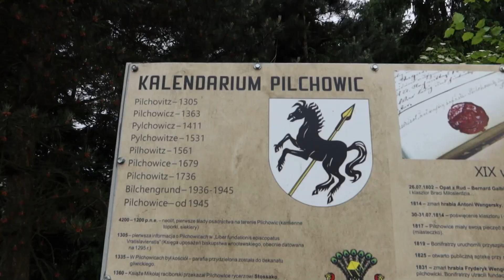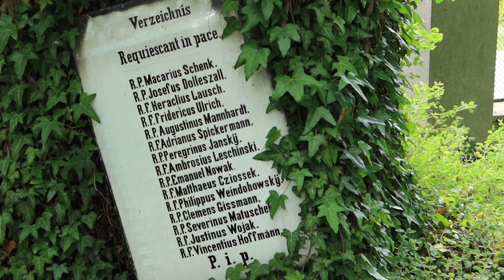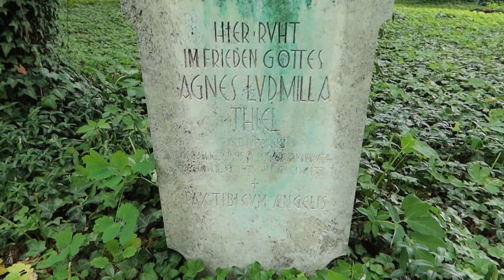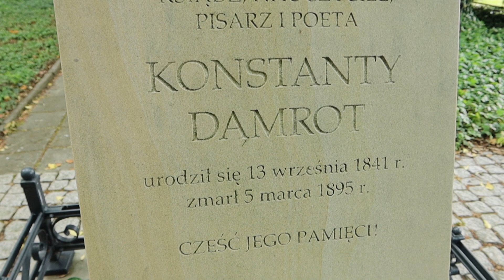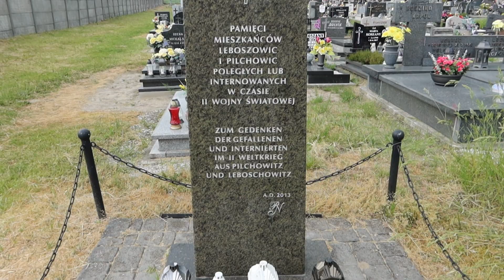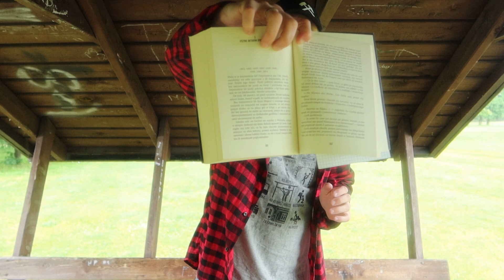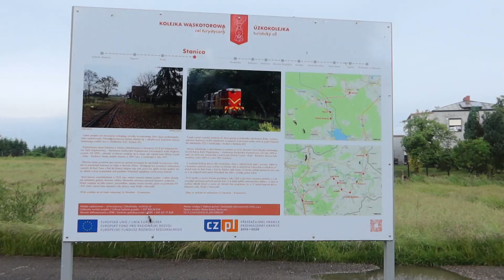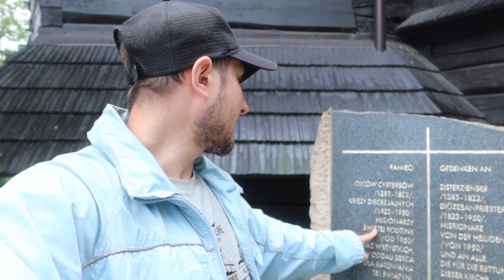PILCHOWICE - co Szczepōn Twardoch myśli ô Ślōnsku? Rajzy Gōrny Ślōnsk #61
(💛💙ślōnskŏ gŏdka, poniżej j. polski) ▶️Mianujã sie Sebastian i witōm wŏs rŏztomili na mojim kanale ŚLŌNSKŎ RAJZA, kaj bydã rajzowoł kultowym Volkswagenem ze 1967 r. po Ślōnsku i gŏdoł po ślōnsku. Bydã krōm tego pokazować Wŏm zloty klasykōw, ślōnskie trefiyniŏ, pogŏdōmy sie tyż ô Volkswagenie Chrobŏku.

Nowe tajliki bydōm ukazować sie we piōntki ô 6.00 na wiyczōr.

(🇵🇱język polski)
▶️Nazywam sie Sebastian i witam Was moi mili na moim kanale ŚLŌNSKŎ RAJZA, gdzie będę podróżował kultowym Volkswagenem z 1967 r. po Śląsku i mówił po śląsku. Będę prócz tego pokazywać Wam zloty klasyków, śląskie wydarzenia, pogadamy sobie też o Volkswagenie Garbusie.